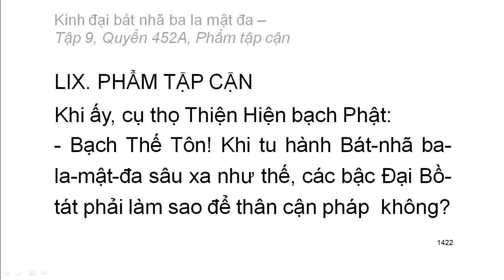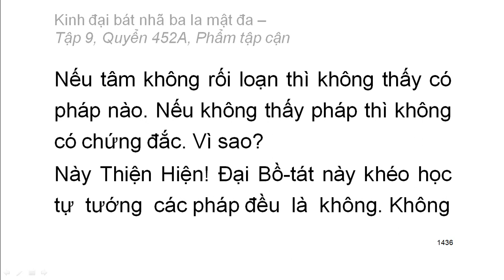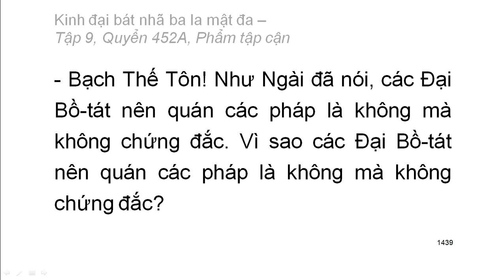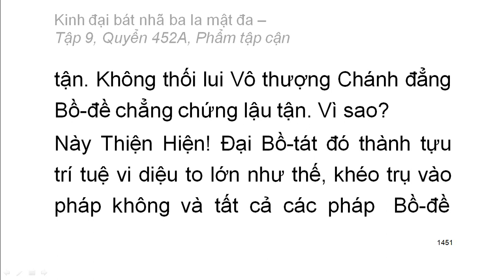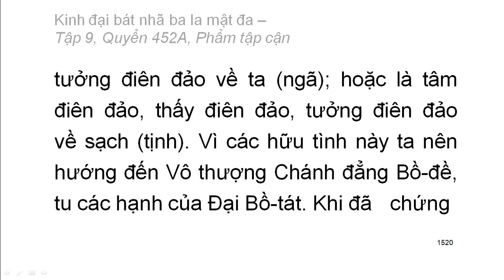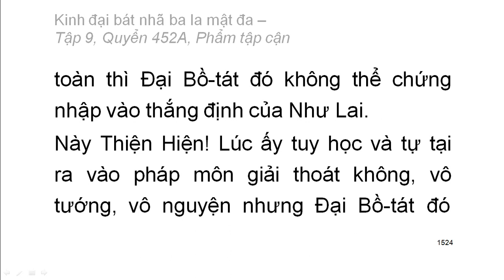600 quyển Kinh Đại Bát Nhã Ba La Mật Đa: Quyển .../600 (tiếp) (đọc lần 2) (rất hay)